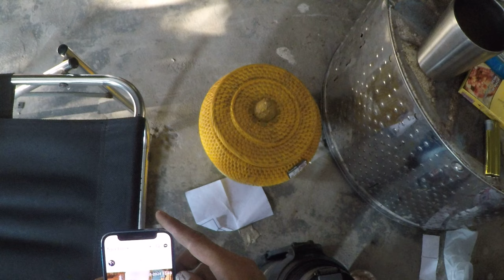Top 10 Troubleshooting Tips for Common Washing Machine Problems and Fixes